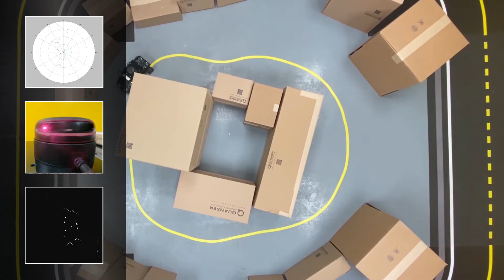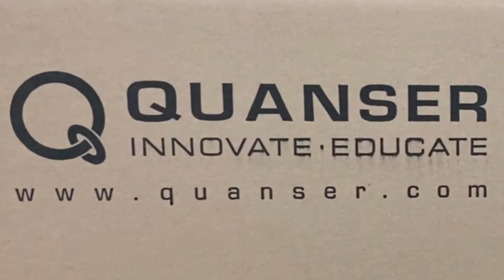Self-Driving Car Research Studio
The Quanser Self-Driving Car Research Studio is a powerful and customizable platform for testing and validation of self-driving vehicle research concepts, designed specifically for academia.

The studio's QCar is a 1/10 scale model vehicle powered by NVIDIA Jetson TX2 supercomputer and equipped with LIDAR, 360-degree vision, depth sensor, IMU, encoders, and other sensors, as well as user-expandable IO.

With the Self-Driving Car Research Studio, you can focus on your research on day one, rather than spend time and resources building DYI platforms or implementing hobby-level vehicles. You can:
• start a new lab or expand your existing vehicle fleet
• add cameras, sensors, and actuators to customize the QCar for your specific application
• choose the language you want to work in - whether it's Simulink, C/C++, Python, or ROS, and leverage the pre-built models and libraries
• enrich your physical lab application with simulations, visualization, augmented and mixed reality